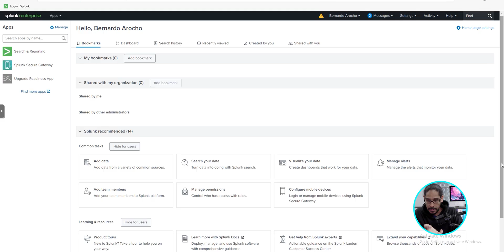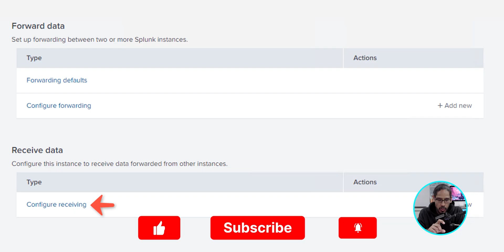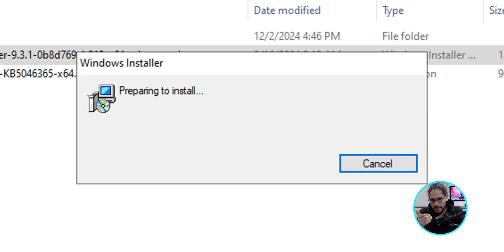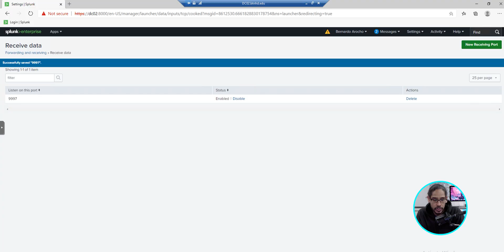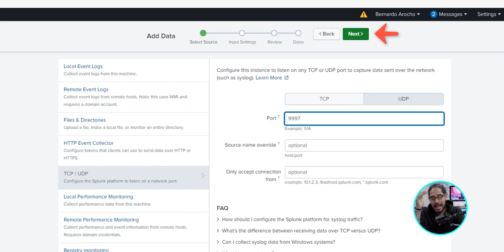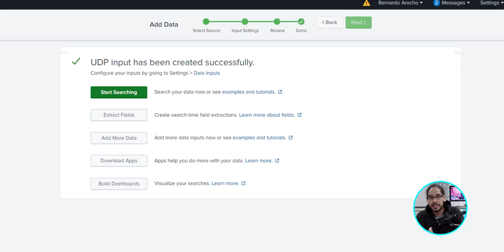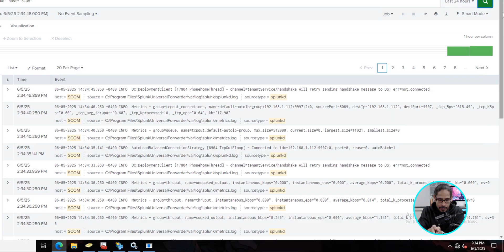How to Configure Splunk & Universal Forwarder on Windows [Full Setup Guide]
In this video, I walk you through the step-by-step configuring Splunk Enterprise to grab logs from a Windows host and then install Universal Forwarder on Windows to grab logs and push it to Splunk.

Chapters
0:00 Introduction
0:11 Logo Introduction
0:14 Quick Overview
0:44 Log into Splunk portal
0:51 Add a forwarding and receiving
1:22 Configure Firewall for Receiving Port
1:35 Install the Splunk Universal Forwarder
3:30 Create a Splunk Data Input
5:07 Start searching
5:30 Run a query to get data
6:14 Conclusion